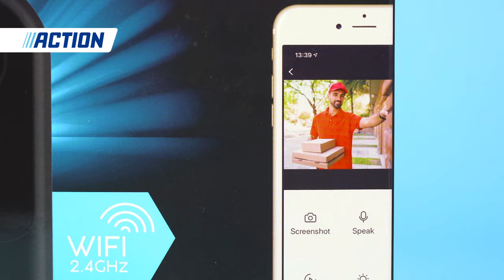LSC Smart Connect video-deurbel installeren - Action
Nooit meer een verrassing wie er heeft aangebeld. Met deze slimme deurbel communiceer je met wie er voor jouw deur staat. Superhandig wanneer je op zolder bent of achter in de tuin loopt.

In deze video laten we je zien hoe je deze slimme deurbel installeert en aansluit, zodat ook jij straks weet wie er voor de deur staat.

De deurbel hang je eenvoudig op met het inbegrepen montage materiaal. Je sluit 'm aan op een stroompunt met de meegeleverde kabel. Verbind 'm met je eigen wifi-netwerk en je kan de bel bedienen via de app. De bel is ook nog eens waterproof, wel zo handig bij een flinke regenbui. De camera heeft een gezichtsveld van 145°, en in het donker reikt het zicht tot 5 meter. De beelden worden opgeslagen op een micro SD kaart (niet inbegrepen) en kan je overal bekijken in de handige app.

Action Shoplog
Action Unboxing
Action DIY

Veel kijkplezier!